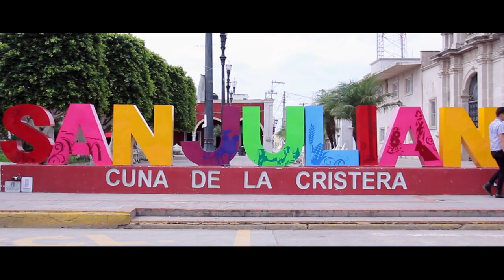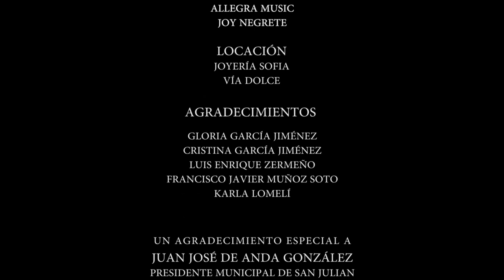Perfect - Ed Sheeran | Cover Xia | Filmado en San Julián Jalisco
Este video fue filmado en el hermoso pueblo de los altos de jalisco: San Julián, cuna de la cristera.
Con todo mi cariño para ustedes, gente bonita!